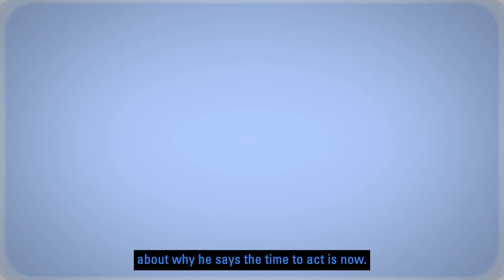Is Alberta right about independence? (w/ Paul Hinman, Wildrose Independence Party)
According to George Bernard Shaw, “The single biggest problem in communication is the illusion that it has taken place.”

Dialogue – healthy dialogue – is the foundation of solid respectful relationships. For anyone who looks at and understands the relationship between Ottawa and Alberta, they know it has been toxic, controlling and hostile. Prime Minister Wilfred Laurier in 1905 divided up the Northwest Territories and, in doing so, forever ensured that Alberta would be subservient to Ottawa.

Laurier’s Minister of the Interior Clifford Sifton in 1904 said, “We desire – in fact, every patriotic Canadian desires – that the great trade of the prairies shall go to enrich our own people in the east, to build up our factories and our workshops and contribute in every way to our prosperity.” The Canadians Sifton was referring to were those in Ontario, not Canadians from coast to coast.

It is a mindset and it has been the practical reality since Alberta was created by Ottawa in 1905. Ottawa was fully aware of the oil in the Athabasca basin going back to the late 1800s. The basin is also home to one of the world’s richest high-grade uranium supplies. The region, all of which was the Northwest Territories, was and continues to be the economic engine of Canada.

The winds of separation blew through Alberta in the 80s but were calmed when investment in the oil sands soared, providing billions of dollars in employment and taxes. Any hint of discontent literally evaporated during the early 2000s. Then the Saudis, in an effort to undermine American oil production, crashed the price of oil and also crashed the Alberta economy.

Over the years, Ottawa received in excess of $600 billion in transfer payments from Alberta alone. Then as Alberta’s economic boom calmed, tensions between Ottawa and Edmonton grew. They grew to the point where an appetite for separatism reemerged and continues to grow.

Independence parties started to crop up and now a coalition of separatist groups has formed under the Wildrose Independence Party banner. We invited Paul Hinman, the leader of the Wildrose Independence Party to join us for a Conversation That Matters about why he says the time to act is now.

ctm323